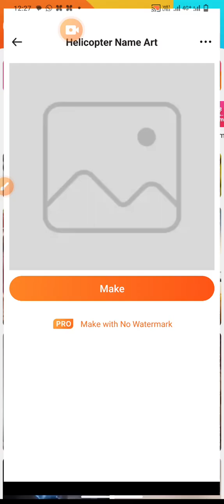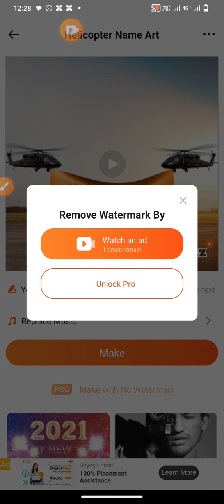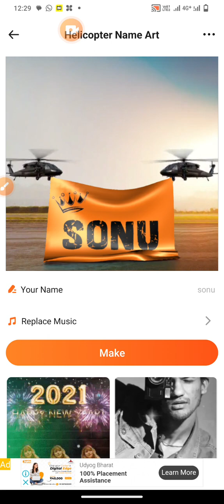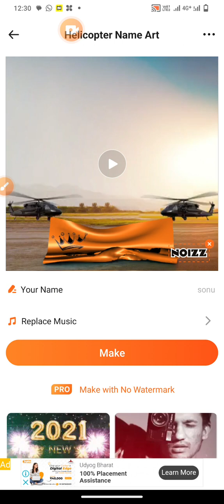सिर्फ 1 मिनट में सिख